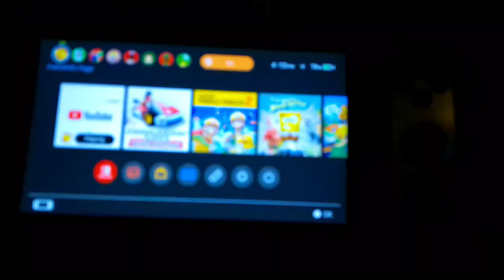Mario Gamer Guru Channel Trailer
MarioGamerGuru  I put A Slime Effect in the video cuz my Channel name mario gamer guru and guru means sline plus it fits my channel

xbox name MarioGamer#7138
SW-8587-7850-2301